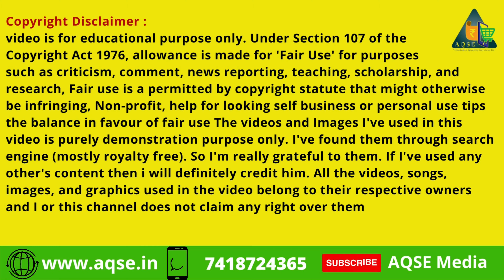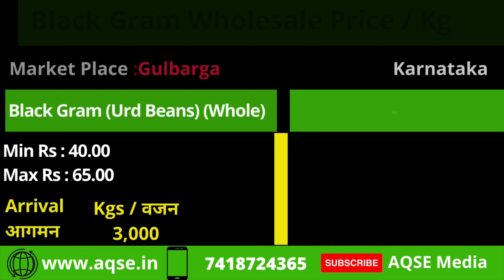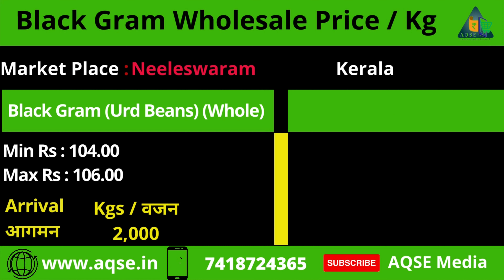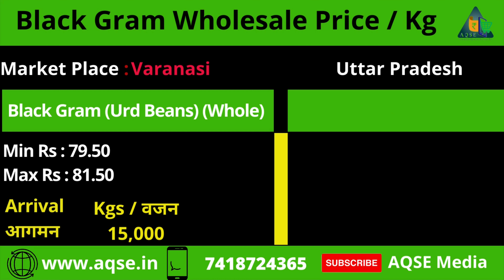Urd Bean Price | Black Gram Wholesale Market | உளுந்து விலை நிலவரம் | उड़द की फलियाँ | ಉದ್ದಿನ ಕಾಳು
உளுந்து விலை நிலவரம் | उड़द की फलियाँ उपलब्ध मंडी | Vigna mungo Market News | Urad Bean Market updates | உளுந்து கிடைக்கும் இடங்கள் மற்றும் தற்போதைய விலை | ಉದ್ದಿನ ಕಾಳು ಬೆಲೆ

24/03/2022 Black Gram Market Report

Black Gram Wholesale Market News @AQSEMedia
Urd Bean Available Market Place List @AQSEMedia

AQSE Media
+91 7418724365